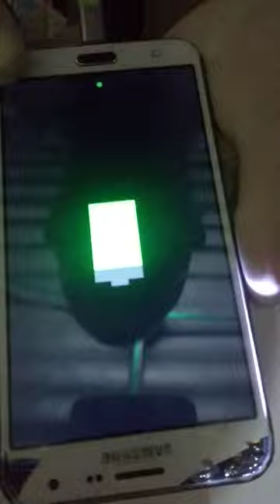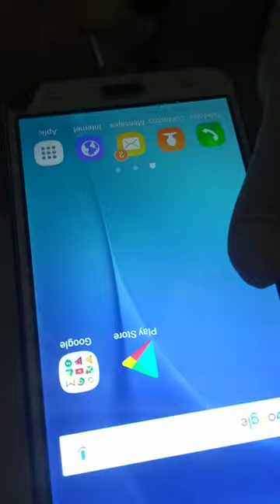boton de encendido dañado solucion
boton de encencendido dañado solucion